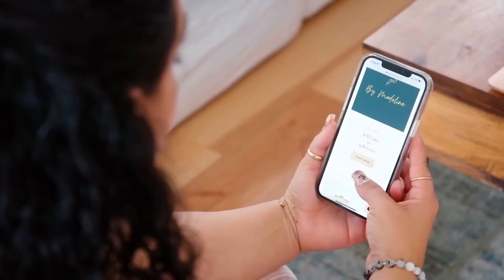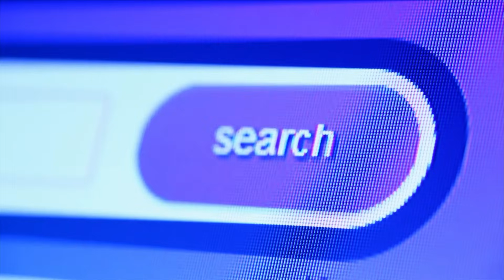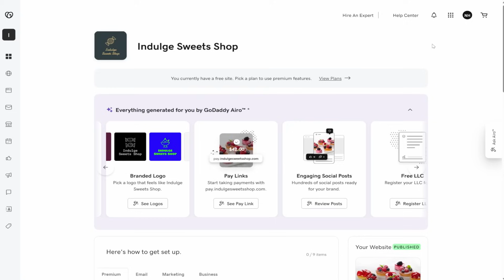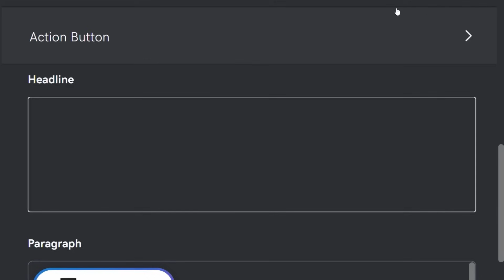Web Wise: Part 1 - Small Businesses and AI | Tomorrow's World Today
Greg explores how advancements in generative AI are impacting small businesses and helping them thrive.

For more information about the innovations that are shaping tomorrow's world, head